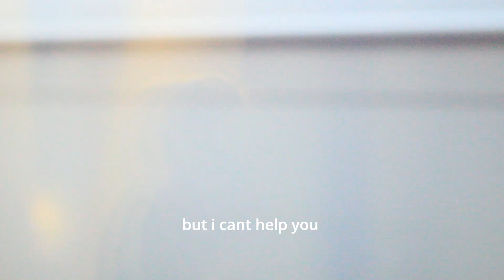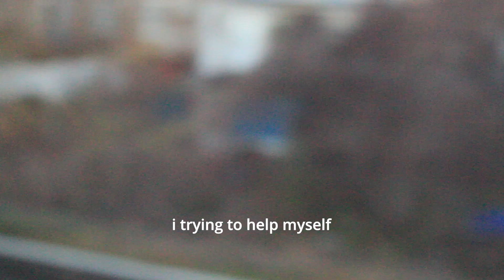tricktheriddle - peptalks (Official Lyric Video)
"peptalks" AVAILABLE EVERYWHERE

Created by Luke Vichnis
Performed by tricktheriddle
LYRICS:
The world gets bleak it’s hard to notice
When something’s out of focus
Keep dreaming till your moment
Keep screaming till they notice

Until they notice

In love with giving up and facing the same things
Popping memory banks to relive the same dreams
Acting like a friend till they end up in the same scene
Everybody’s helpful till they find out your aching

No more sunny days when it starts with the sundown
Everything is great till you mess with the comedown
Apple once a day just ain’t enough did you know how
Easy happiness can be just come on I’ll show you now

We’re sold out
On your own now
You want a feeling that is only meant for some
Your kind knows all too well that

When somethings out of focus

Until they notice
I should have known this
But they never notice

And are you listening to what I have to say
Or do I have to spell it out
Your heads so far up your own asshole
I think you need some help

But I can’t help you I’m trying to help myself

When someone’s out of focus

From this world
My life
Won’t disturb

The oh so fragile reality
That you all have come to blame on me
From this world
My life
Won’t disturb

That you all have come to blame
On
Me